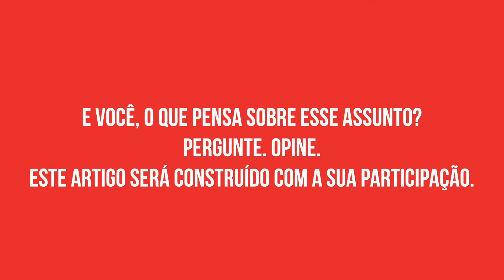Artigo interativo CH - Stevens Rehen - ciência psicodélica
Stevens Rehen, professor do Instituto de Ciências Biomédicas da Universidade Federal do Rio de Janeiro e cientista do Instituto D’Or de Pesquisa e Ensino, convida os leitores da Ciência Hoje para participar do debate que o ajudará na construção de seu artigo para a revista.